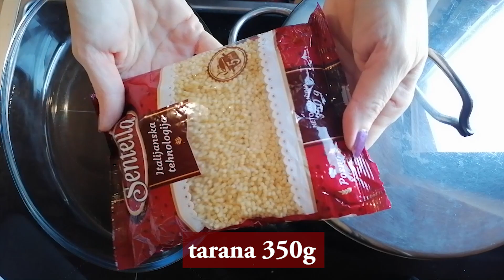Izuzetno brz i jednostavan recept! Iskombinujte ove sastojke i dobićete ručak prste da poližete!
Evo još jednog od načina kako da pripremite batake i karabatake. Nama se dopalo, možda će i vama.
Količinu sami odredite.

Sastojci:
- 5 bataka i karabataka
- so, biber, biljni začin
- ulje ili mast za prženje
- 500ml paradajz sosa
- 350g tarane
- voda po potrebi